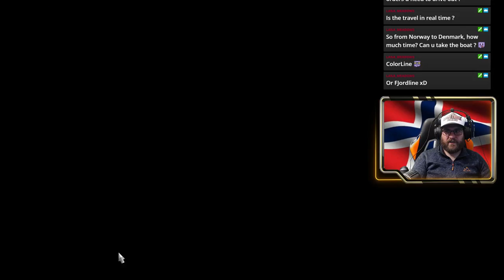VOD#104 | Back on the road with a fresh profile![PC][ENG][Jul 5, 2018]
This video is a VOD file exported from my Twitch Channel!